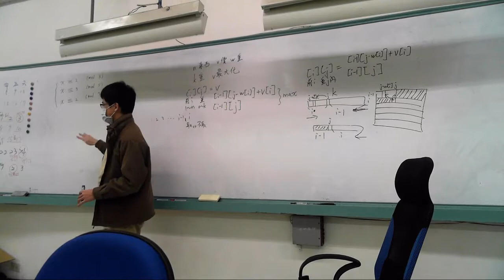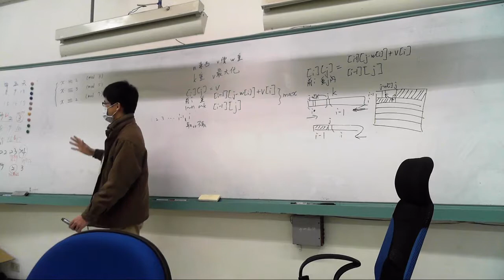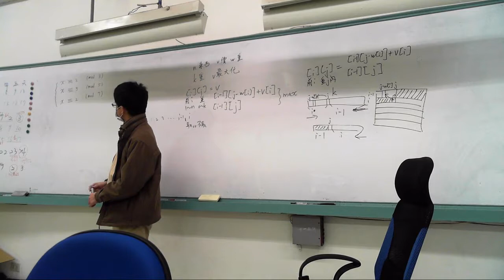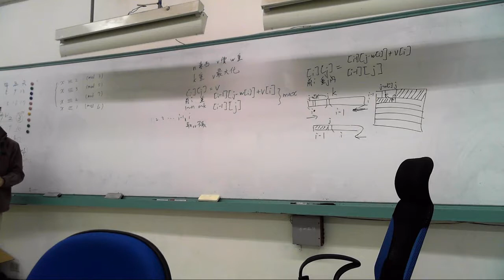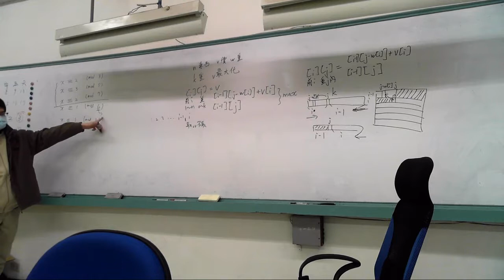2018-02-07-中國剩餘定理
中國剩餘定理